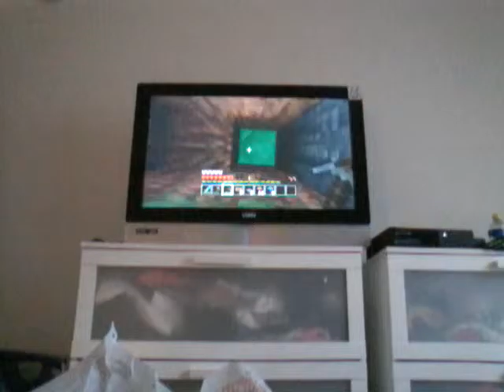Sky blocks survival ep 7